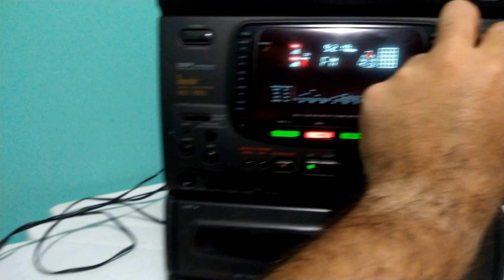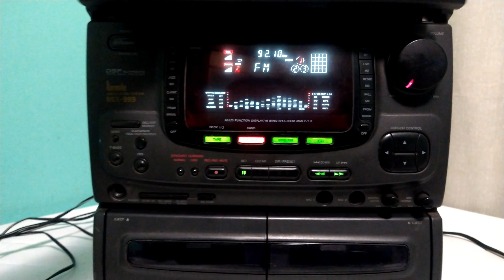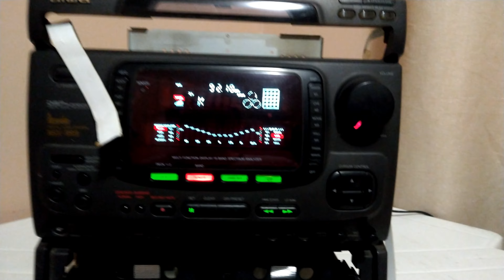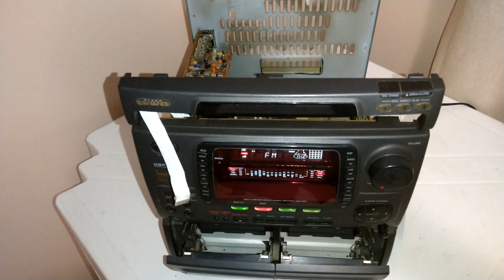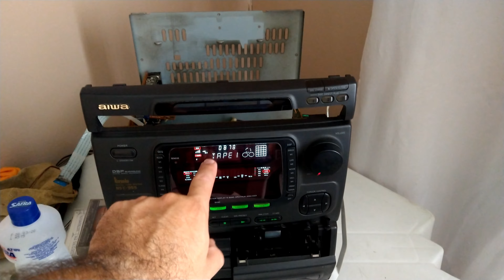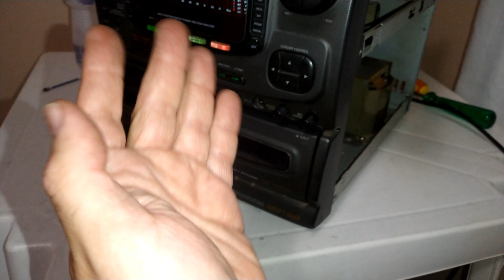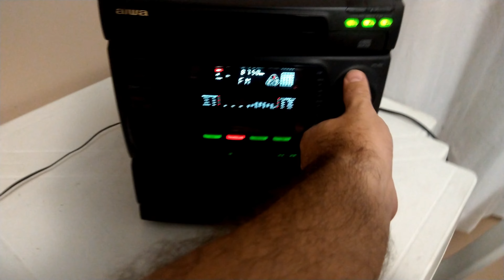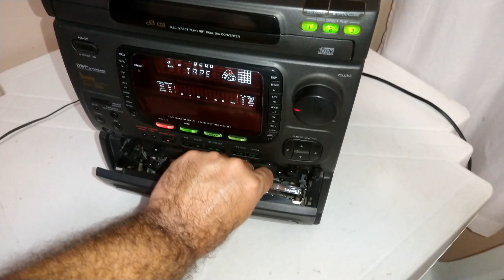Aiwa NSX-999 do Rogério: Unboxing e Manutenção!!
Fala galera!! Nesse vídeo vamos conhecer o Aiwa NSX-999 do meu brother Rogério, ele comprou o aparelho no mercado livre e mandou direto pra minha casa, mas será que tem muitos B.O's?? Bora pro vídeo!! @FagnerTechVintage